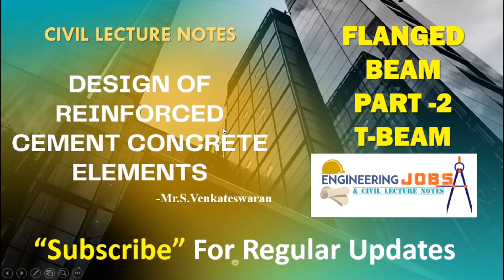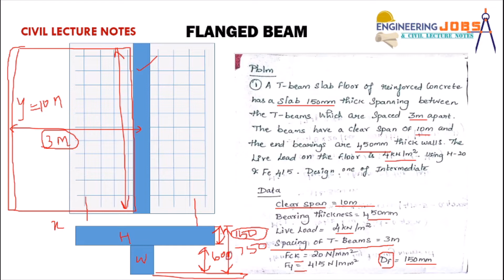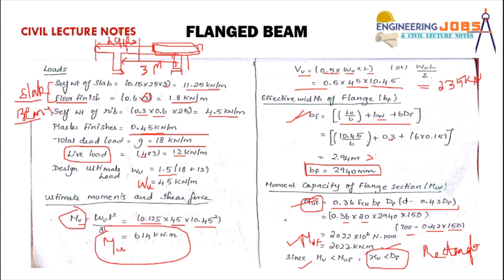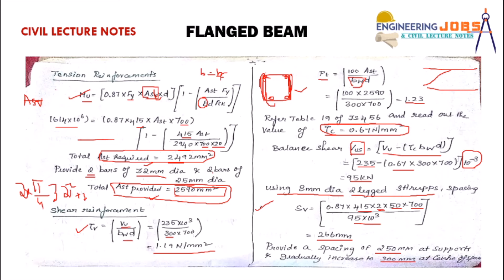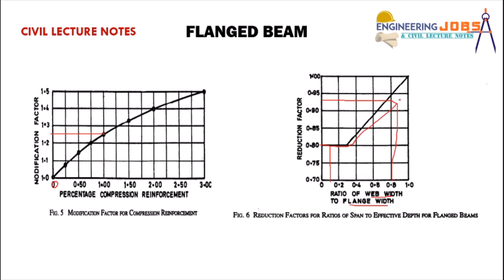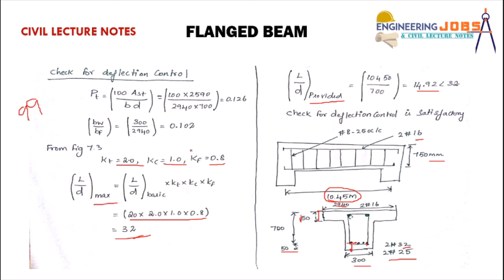DRC | Unit 2 Design of Beam | Limit state method | Flanged T- Beam | Part 2 in Tamil |Revision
This video revise you about Design of Reinforced cement concrete elements unit 2 concepts as per civil engineering anna university syllabus. This will help you to recall the important basic points to be remembered.